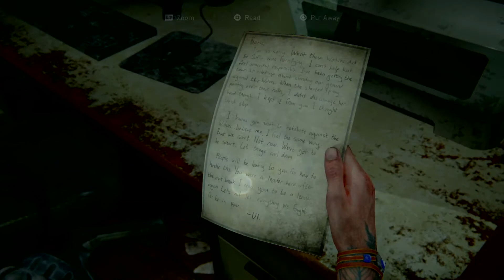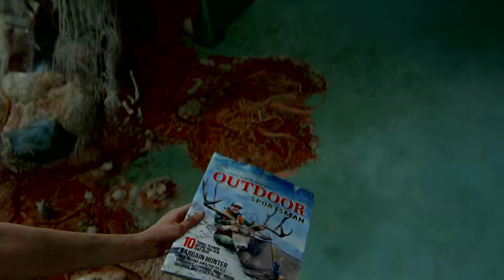The Last of Us Part II (Moderate) Part 10, Seattle Day One Continued (PS4 PRO)